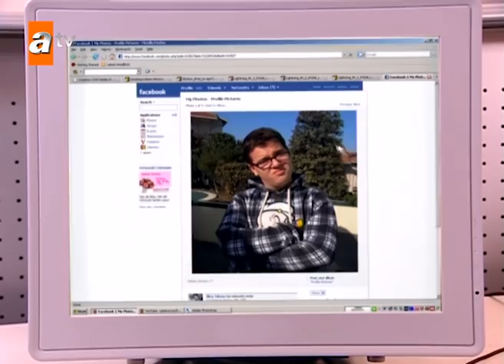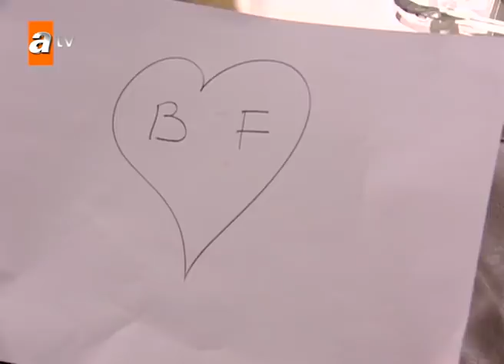Selena 119. Bölüm | Kısa Bölümler ✨